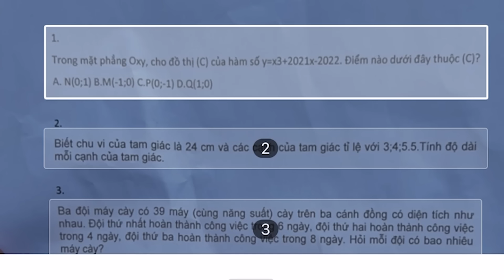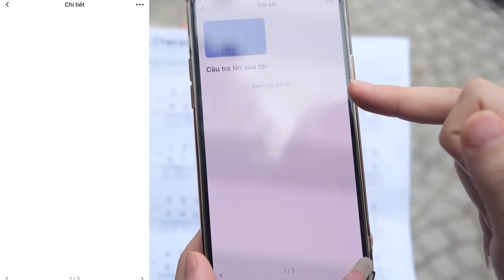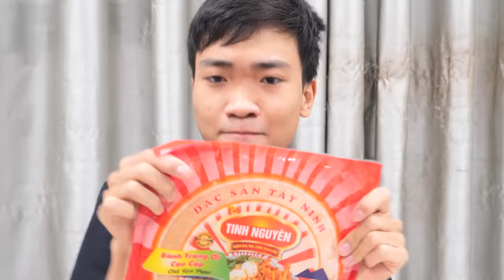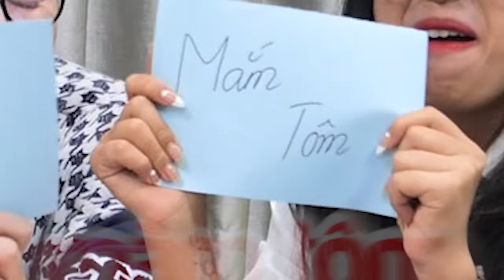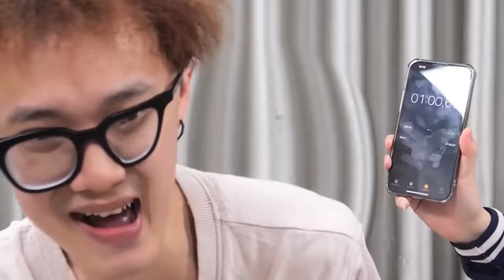Người Ngừng Ăn Xúc Xích Lắc Cuối Cùng Thắng 10 Triệu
Các bạn cùng Mei theo dõi hết video này nha, để xem ai sẽ là người chiến thắng trong thử thách thú vị lần này. À, bạn nào cũng muốn học tốt môn toán, giải toán nhanh thì có thể tải app CheckMath bạn Nam giới thiệu cho mình ở đầu video nè!